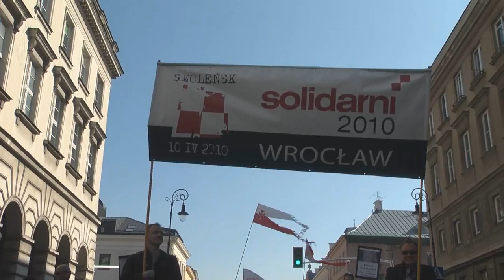IV MARSZ Z PORTRETAMI